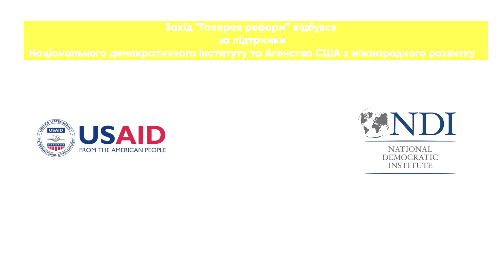Форум "Галерея реформ" 14.09.2019